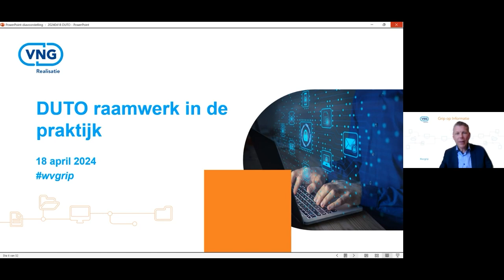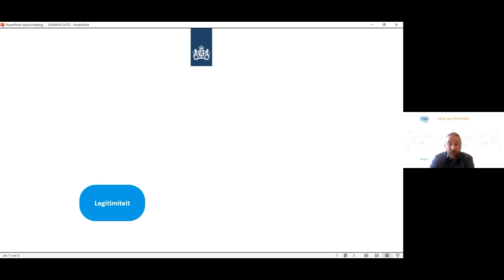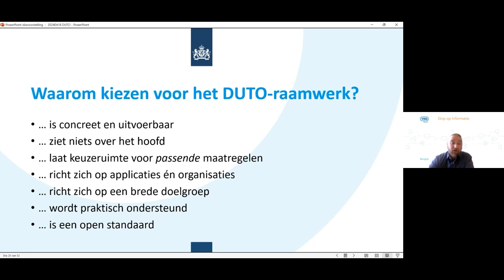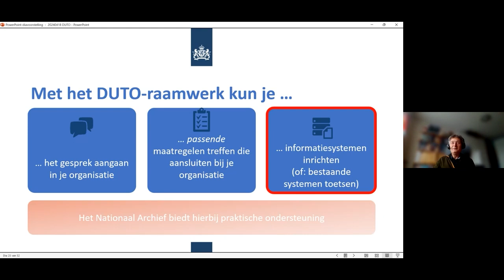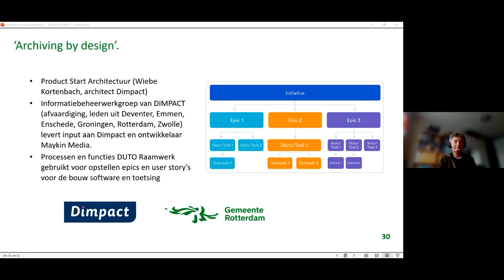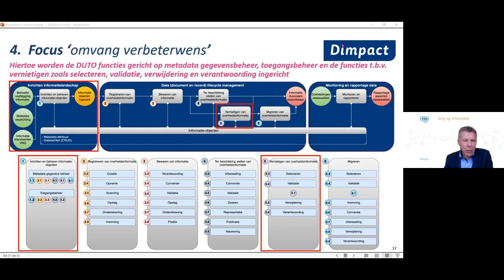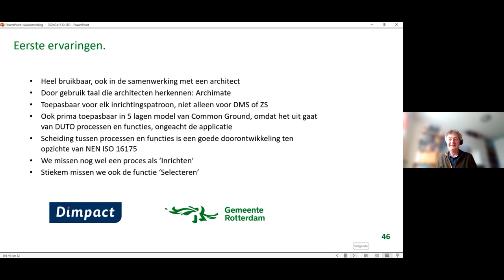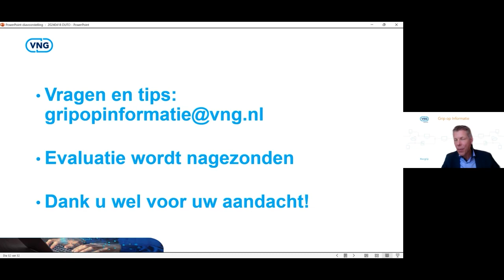Grip op informatie: Webinar DUTO raamwerk in de praktijk 18-4-2024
Het DUTO-raamwerk is een concreet hulpmiddel voor het inrichten van duurzame toegankelijkheid in de informatiesystemen van de overheid. Hiermee kun je binnen je gemeente het gesprek aangaan over dit onderwerp. En concreet passende maatregelen treffen om overheidsinformatie duurzaam toegankelijk te maken.

Tijdens dit webinar praten Vincent Post (Senior adviseur kennisontwikkeling van het Nationaal Archief) en Jeroen van Oss (Adviseur informatiebeheer van de Gemeente Rotterdam), je bij over het DUTO-raamwerk. En hoe breng je het in de praktijk? Jeroen vertelt over het gebruik van het DUTO-raamwerk als toetsinstrument bij archiveren by design. Om zo te zorgen dat informatiebeheerfunctionaliteiten bij de aanschaf en ontwikkeling van applicaties goed geborgd zijn.

00:01:22 Vincent Post (Senior adviseur kennisontwikkeling van het Nationaal Archief)
00:25:15 Jeroen van Oss (Adviseur informatiebeheer van de gemeente Rotterdam)